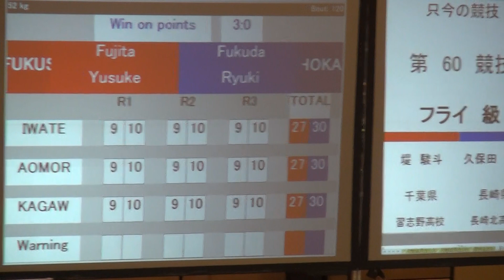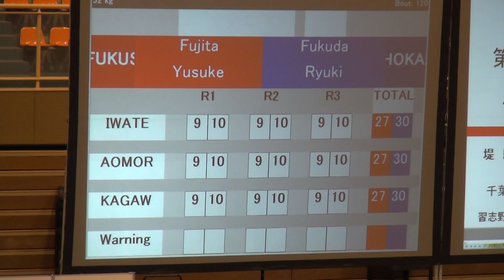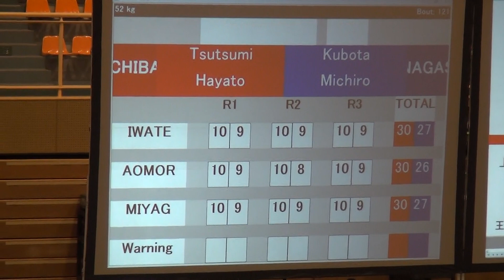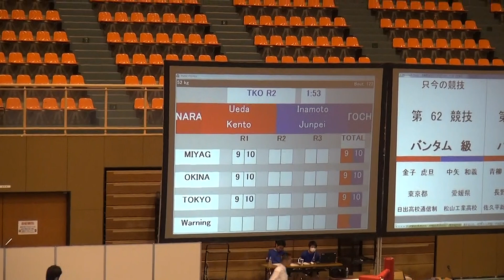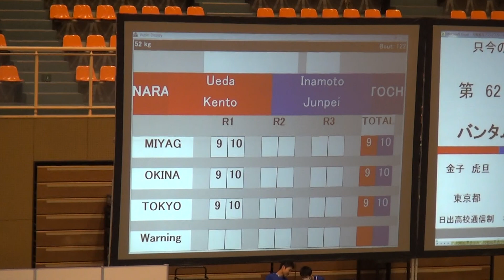2015年IH ボクシング フライ級 2回戦②